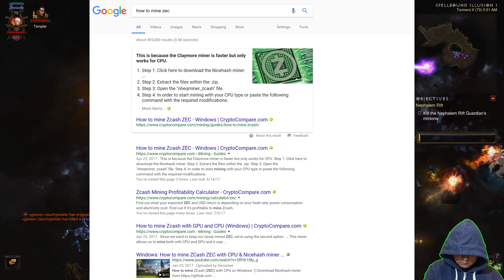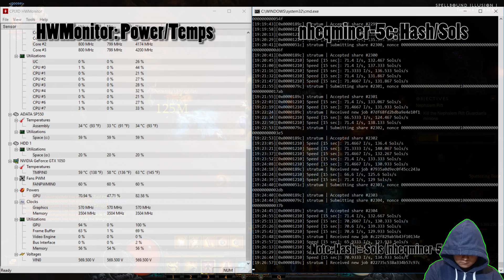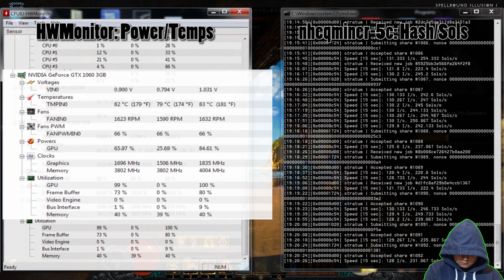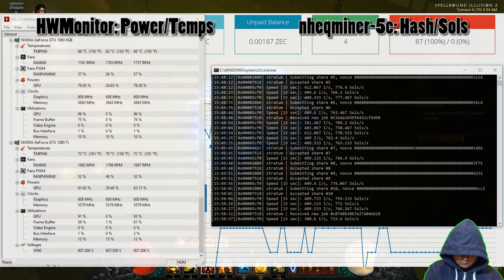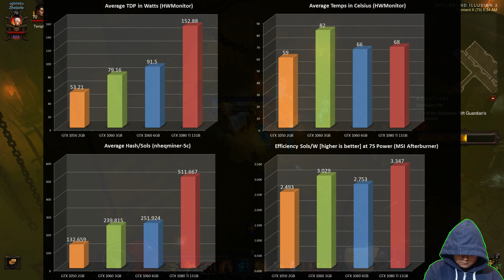Zcash mining test: GTX 10 Series Cards (1050, 1060, 1080 Ti)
I test out the Zcash mining performance using the open source miner nheqminer-5c on NVidia 10 series cards:

Test done on a closed cooler master haf case using a 750W EVGA PSU. The pool used for these tests is flypool.

The only modification to the Video Card is power being set at 75% on MSI Afterburner. All video cards tested have their clock speeds left at stock settings.

Game - Diablo 3

My bitcoin green address: GU9aQ1ossgQdmD4qXXfGCzhLPuajQ9sweu